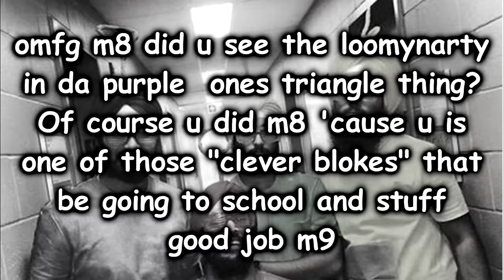mlg teletubbies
LIKE if you enjoyed m8s

RESOURCES:

Sad music when teletubbies RIP
Enya - Only Time
Airhorn Sad violin